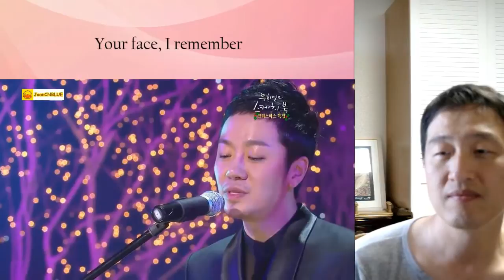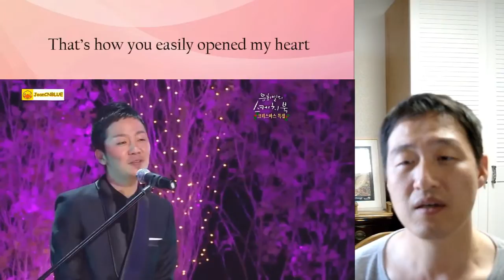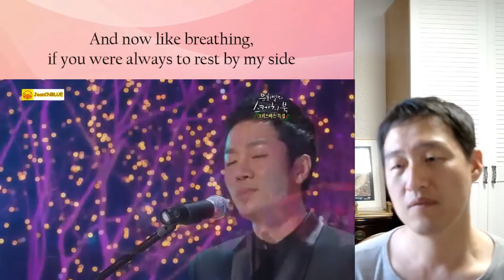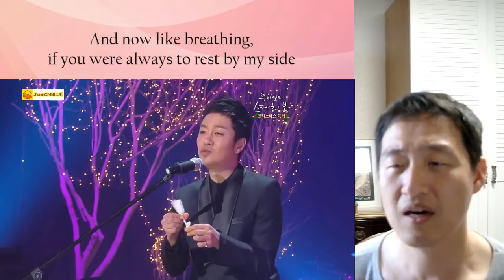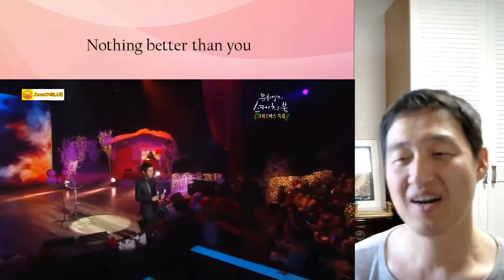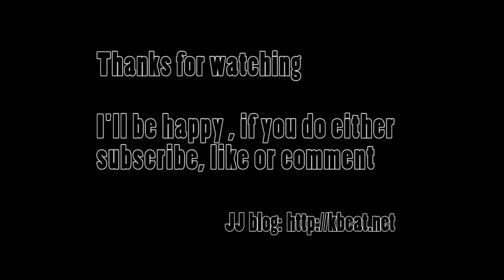[Classic KPOP reaction] Nothing Better by Jung Yeop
KPOP singers are not all pretty faced.
There are some who are not that pretty, but still can write, sing beautifully.
I guess this guy is just one of them.

This is Junyeop who is loved by many Korean girls.